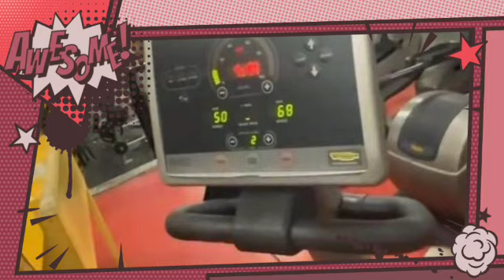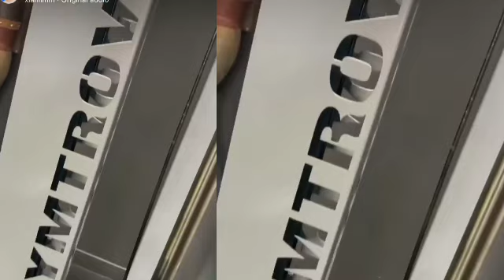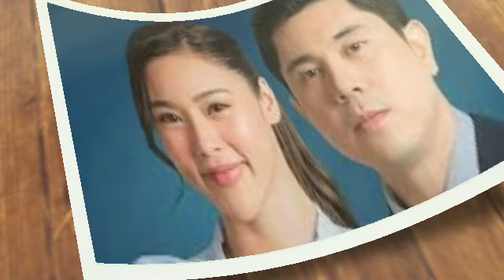XIAN BUSY SA PAG GEGYM KESA AYUSIN ANG GUSOT SA KANILA NI KIMMY